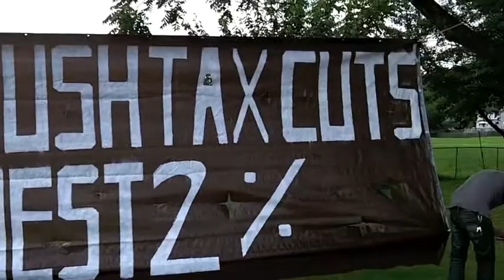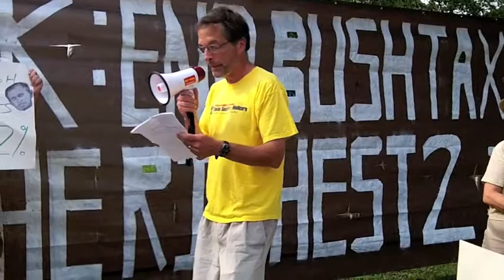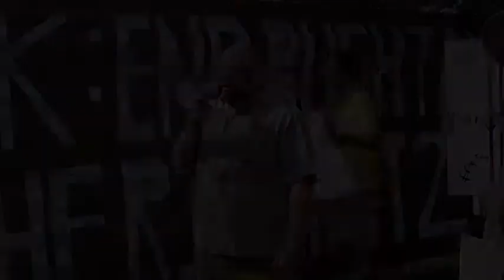whose side are you on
On August 2, the day after Rep. Fitzpatrick (PA-08) voted to extend the tax cuts for millionaires and billionaires, concerned Bucks County residents rallied in Morrisville for middle class working families.